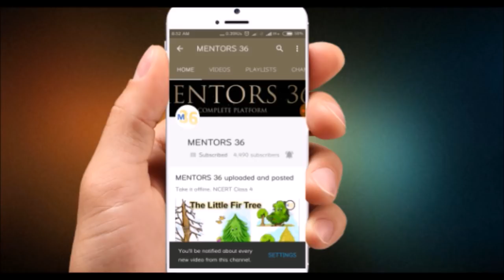Manage Study With Job - 9 Tips | Quit Job for Study? | Mentors 36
This Video is based on the tips which includes how we can manage our studies with our job.